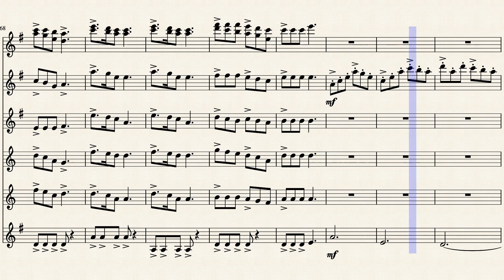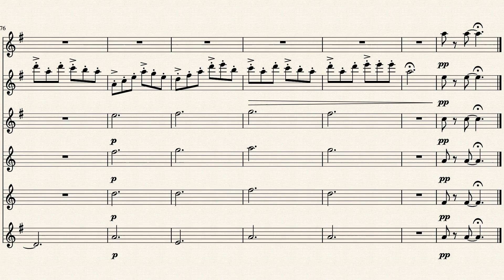The Perfect Storm - Saxotones